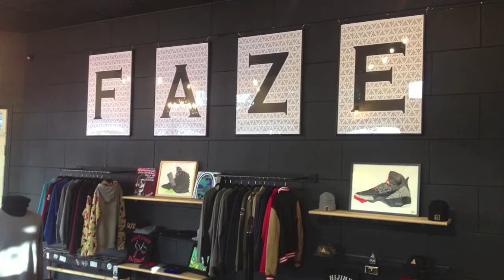Photoshoot & Los Rakas Performance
The weekend festivities of the FAZE boys. From the weekend of 7/13/13 to 7/14/13. Enjoy.